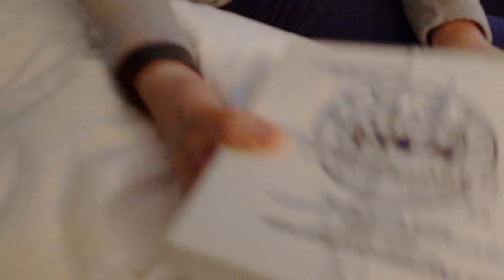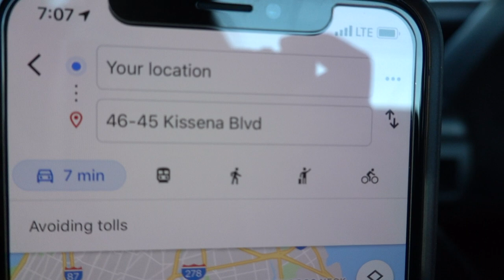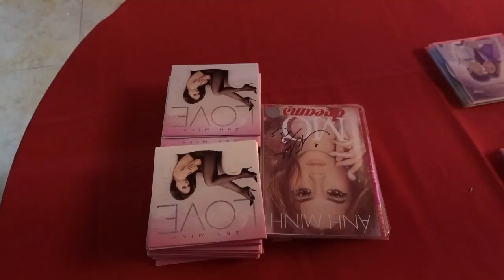Concert In New York & Foodie Adventures Continues!!!!! | Minnie's VLOG 729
Chill day for the most part because I have to rest up for my concert. The past 2 days were pretty full and we walked around New York city a lot so my legs are super sore. I didn't realize how bad it was until I got on stage to perform my second set and it felt like my legs were about to give up on me. Almost like collapsing without notice. Good thing I stopped dancing around and just stood in one place to hold my stance on stage. The audience in NY were so sweet. They really know how to party! Glad they had a great time. Ended off the night with some cheesecakes again! It was so good! The best cheese cake ever! Good way to end off the night!